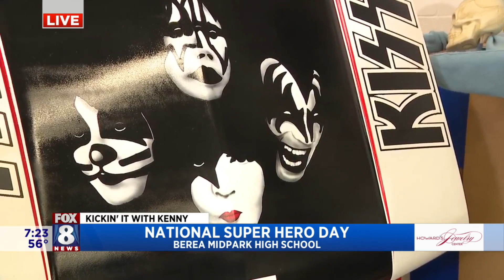Local High School students create out-of-this world special effects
Fox 8's Kenny Crumpton highlights the amazing work going on at Berea Midpark High School in the Visual Arts Class.